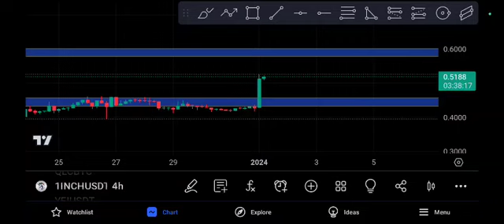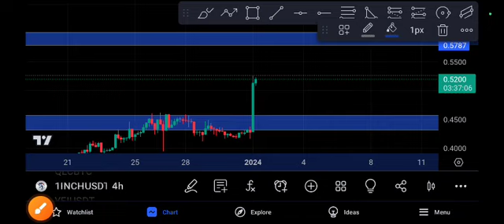1INCH coin Hold or Sell 1Inch Price Prediction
Queries Solved:
1.  today target
2.  price today
3.  price prediction
4.  token today target